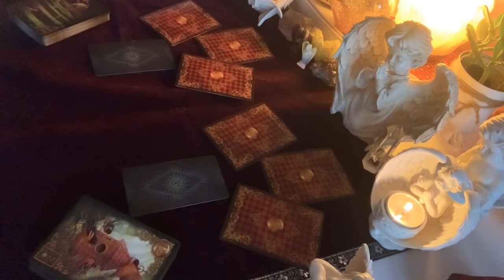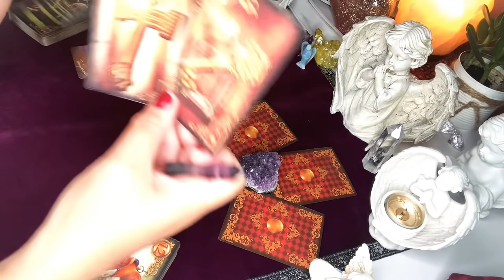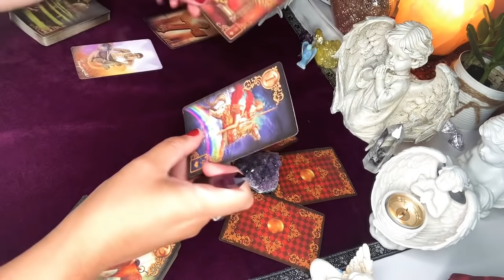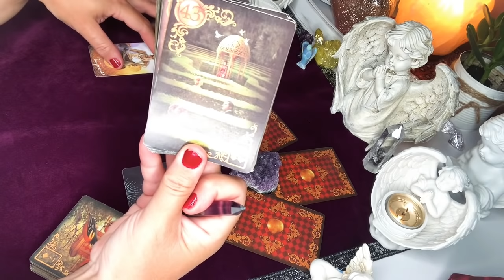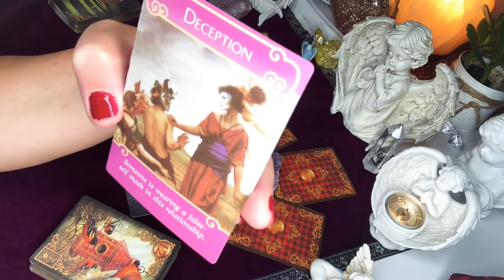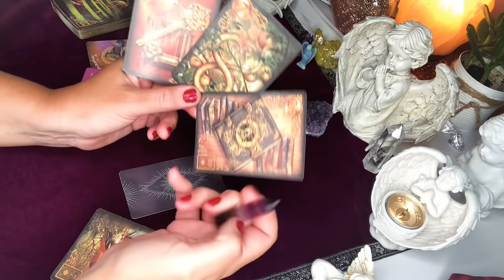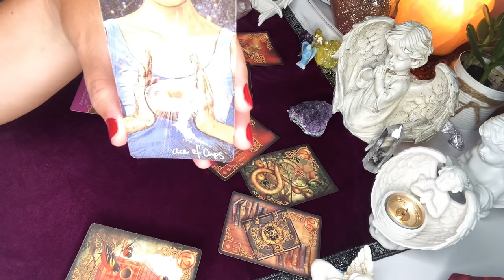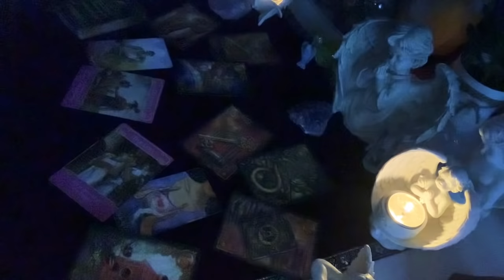Orakel❤️CZY BEDZIEMY RAZEM?❤️wybierz grupe❤️2x3#Kart#LENORMANDA+2x1 Karta TAROTA❤️magia